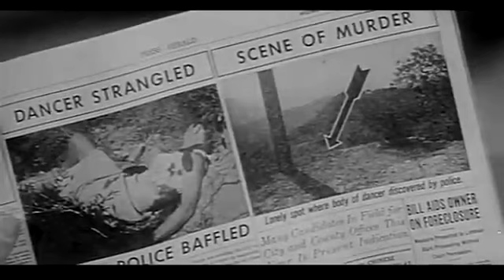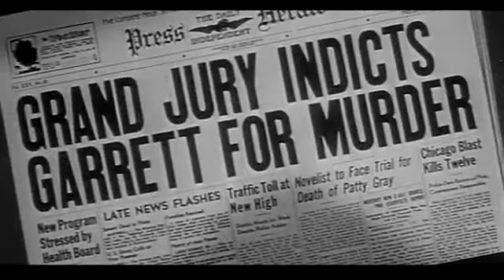Más allá de la duda 1956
Un reportero permite que su editor lo culpe de homicidio para demostrar la falacia de las evidencias circunstanciales.